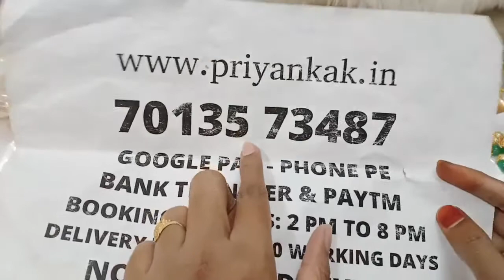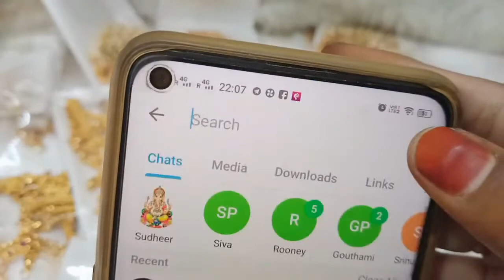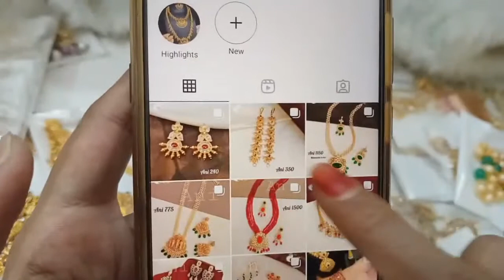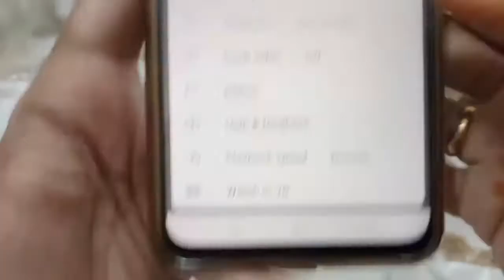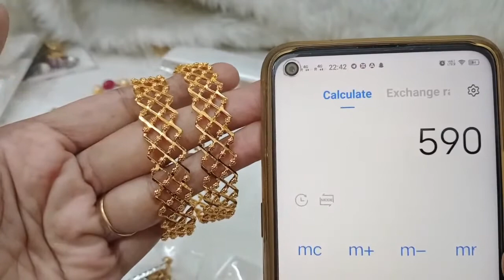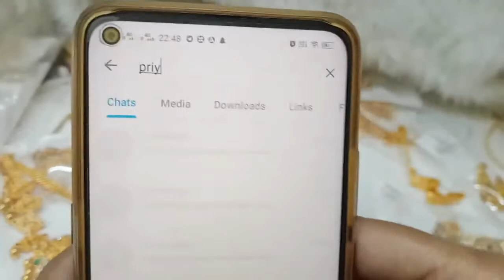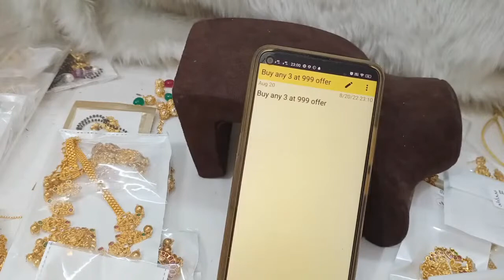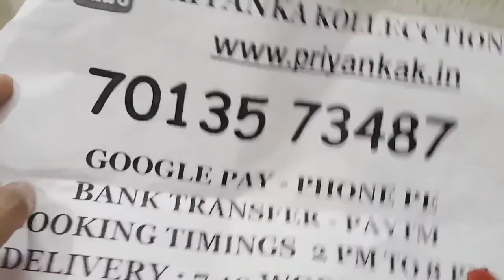😍🥰 Biggest Offers 🥰😍 1 Gram Gold Chains Earring Necklace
2.please check or ask for the  availability
3.No Negotiations ,Prices are  fixed
4.dispatch will be in one or 2 days
5.we will send the tracking number
6.you will receive in product 5 to 7 working days

(Ignore Tags)

1 gram gold|
1 gram gold price|
1 gram gold rate today|
price of 1 gram gold|
1 gram gold rate in india today|
1 gram gold price today|
1 gram gold jewelry|
1 gram gold today price|
1 gram gold cost|
1 gram gold jewellery tanishq|
1 gram gold earrings|
price for 1 gm gold|
1 gram gold mangalsutra|
1 gram gold jewellery online shopping cash on delivery|
1 gram gold chain|
1 gram gold ring price for girl|
1 gram gold coin price|
1 gram gold necklace|
1 gram gold bangles|
1 gram gold jewellery online|
1 gram gold maang tikka price|
1 gram gold coins|
1 gram gold jewellery wholesale|
price of 1 gram gold coin|
1 gram gold earrings designs with price|
1 gram gold temple jewellery online shopping|
1 gram gold necklace designs with price|
1 gram gold mangalsutra tanishq|
1 gram gold long mangalsutra designs with price|
1 gram gold mangalsutra in png with price|